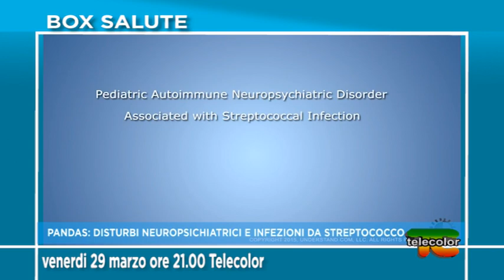PROMO Box Salute Pandas: disturbi neuropsichiatrici e infezioni da streptococco 29.03.2019